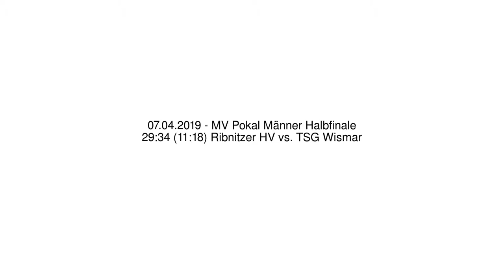29:34 (11:18) Ribnitzer HV vs. TSG Wismar - 07.04.2019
MV Pokal Männer Halbfinale - 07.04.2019
29:34 (11:18) Ribnitzer HV vs. TSG Wismar